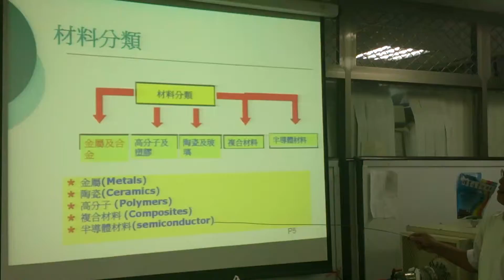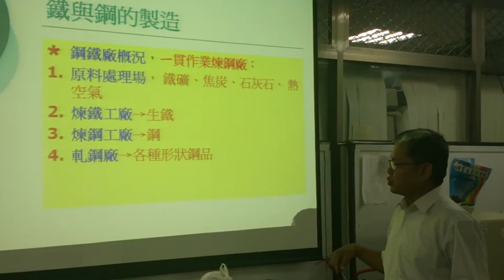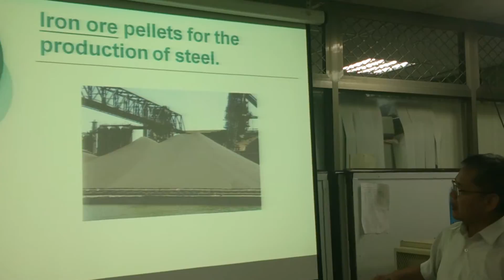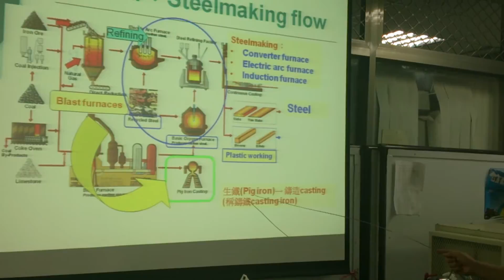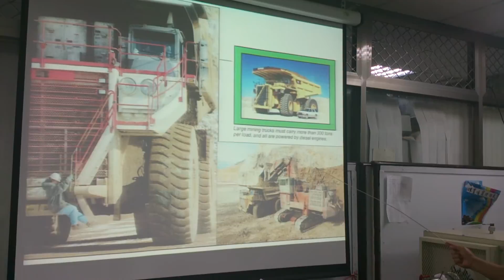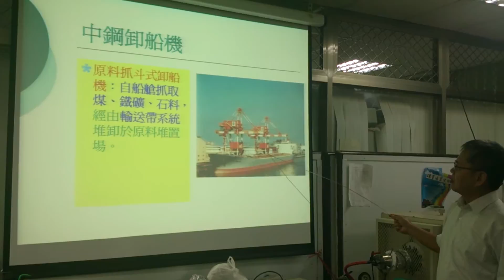機械專二甲材料實驗